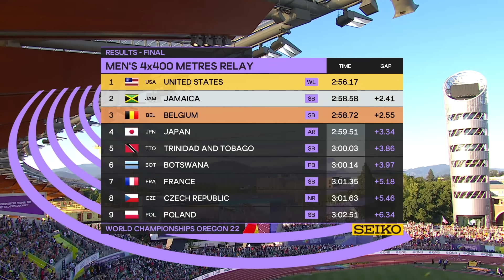Men's 4x400m Relay | World Athletics Championships Oregon 2022